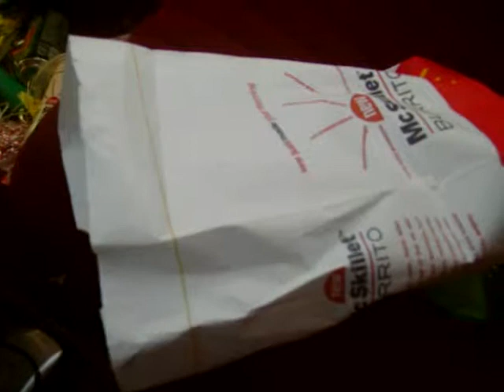54654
595 Section Mod over at XPG check us out!